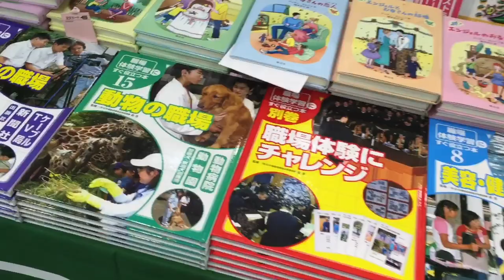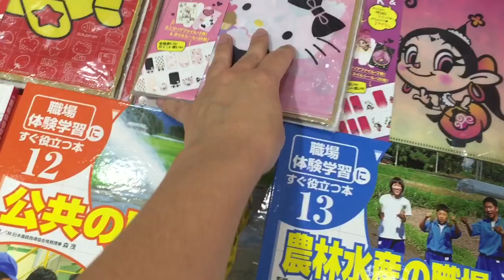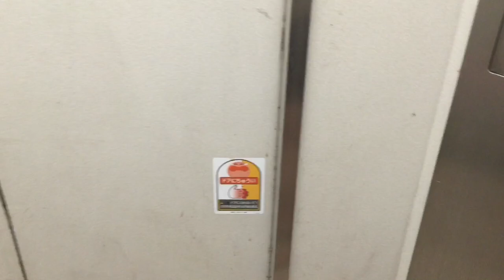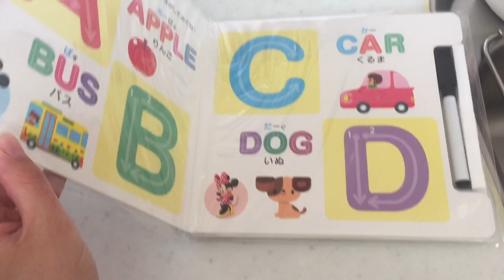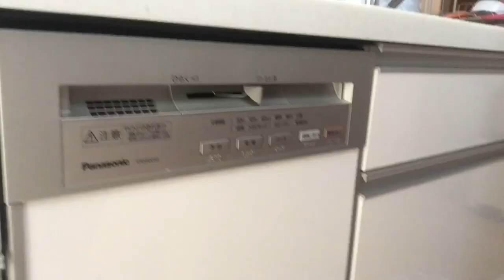VIDA DE MÃE em um dia em minha vida no Japão.